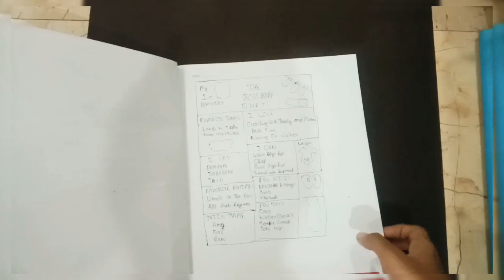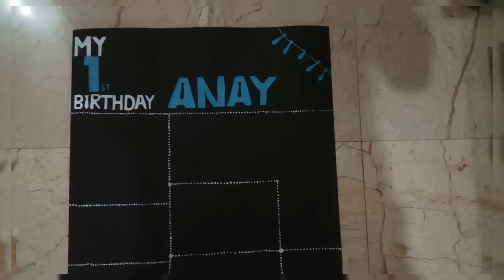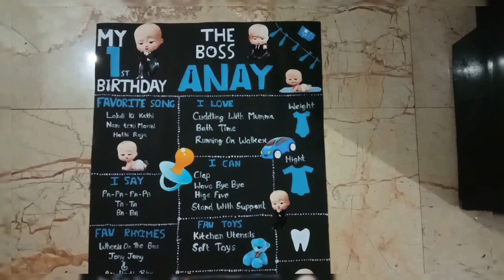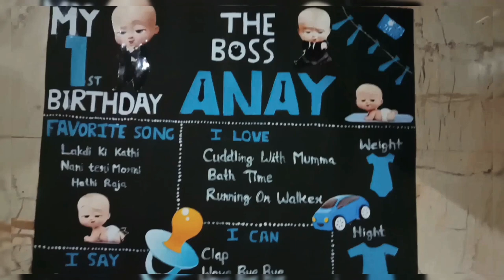DIY ChalkBoard Poster On BabyBoss Theam At Home.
Hello Friends,
Mene ye chalkboard apne baby ke birthday ke liye banaya bo v bohot kam kharch me.

Musician: LiQWYD

Other quaries
1.How to make Chalk board at home.
2. diy chalk board poster at home.
3. Baby k liye chalkboard kese banaye ghr   par.